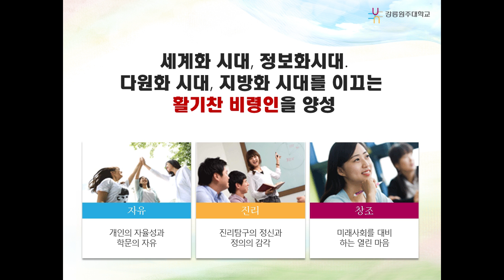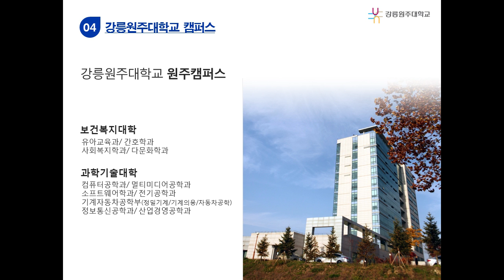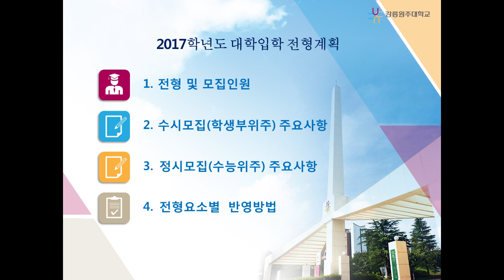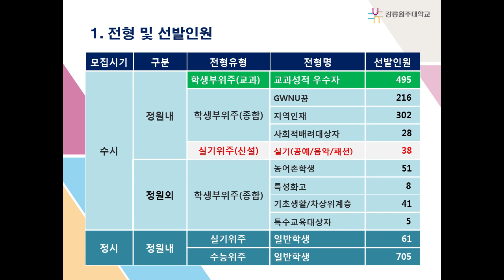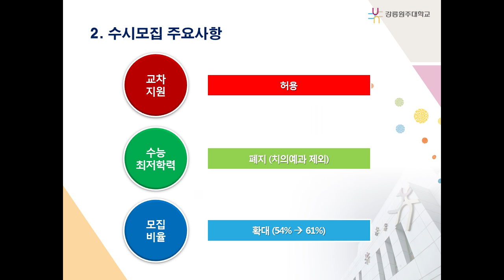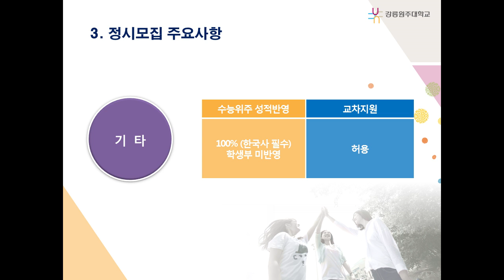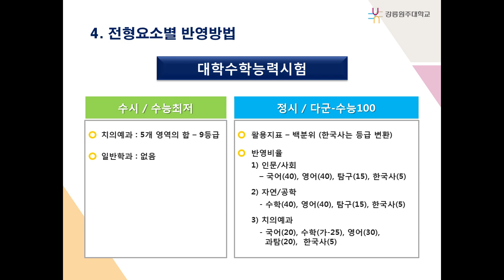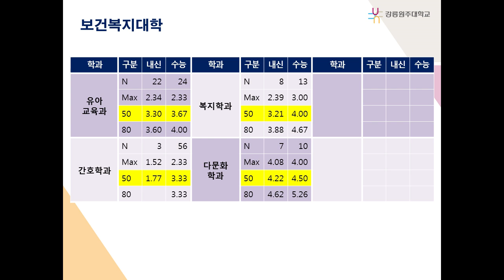[하이틴TV] 강릉원주대_동영상입시설명회